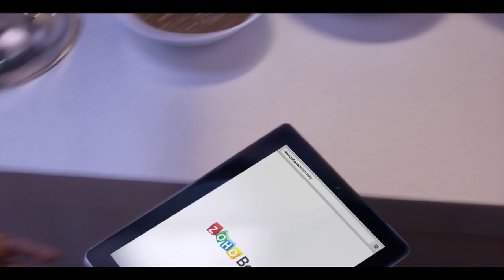ChinaAnnachi is ready for GST. Are you?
You don’t need to worry about filing your GST anymore. Zoho Books, GST-ready accounting software generates all your financial reports, auto-calculates tax liabilities and lets you work collectively across departments.